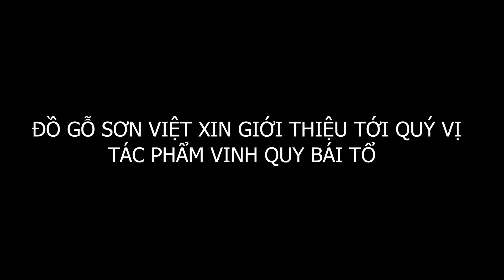Tranh Vinh Quy Bái Tổ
📌 𝐀𝐝𝐝: Cs1: Cụm Cong nghiệp làng nghề 1 - Xã Hải Minh - Huyện Hải Hậu - Tỉnh Nam Định
Cs2 : xóm 4a - xã Hải Minh - Hải Hậu - Nam Định